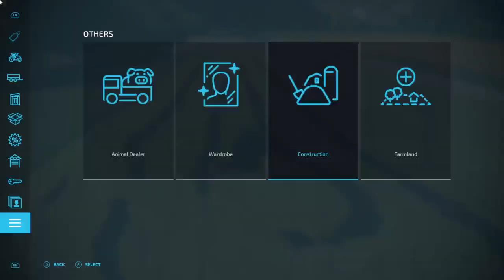blackwater bottom farming simulator 22 ep2